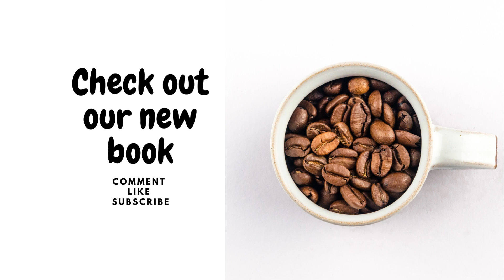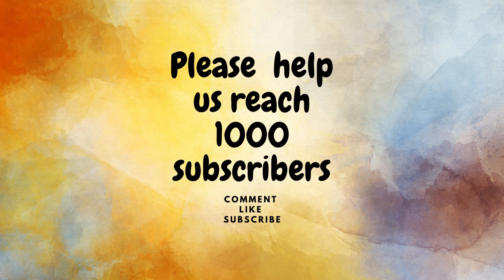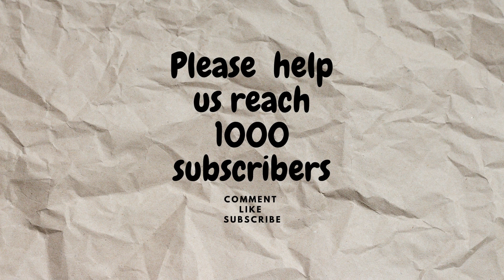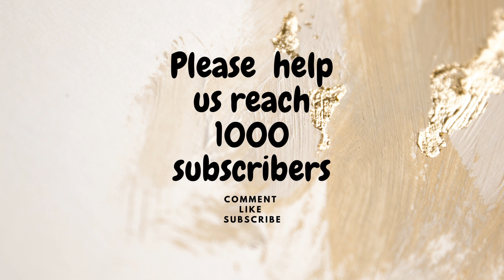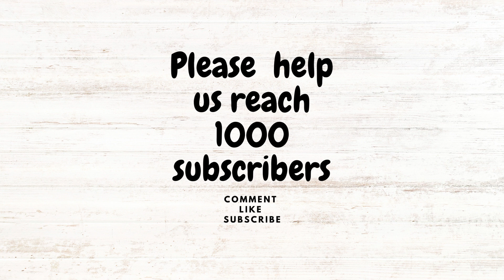[BGM] Jazz & Blues Calm, Deep Focus for Work, Study, Relax, Chill, Sleep, Lofi (Japanese Anime)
2023 Maze Monthly Calendar Budget Planner 100 30 X 30 Maze Puzzles with Note and to-do List & Budget Planner: Advance 30 X 30 Rolls Maze Puzzles Great ... behavior. Help de-stress. For relaxation. Paperback – December 7, 2022

2023 Year Planner Savings Challenge with Sudoku Puzzles for All Ages: 50 Sudoku Puzzles for Brain Health & Relaxation: Yearly Planner, Monthly ... 50 Sudoku puzzles, Bonus: Notes Section